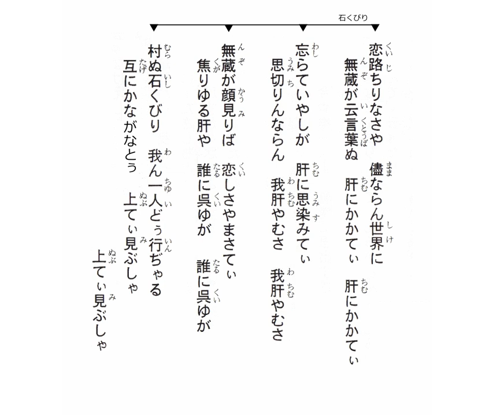沖縄民謡歌詞 沖縄民謡動画 琉球民謡 石くびり 石原映美子 島唄リクエスト(上原早苗 宜野湾市 (追加・比嘉まり子 沖縄市 真栄城 太鼓・嘉数宜次 OkinawaMusic